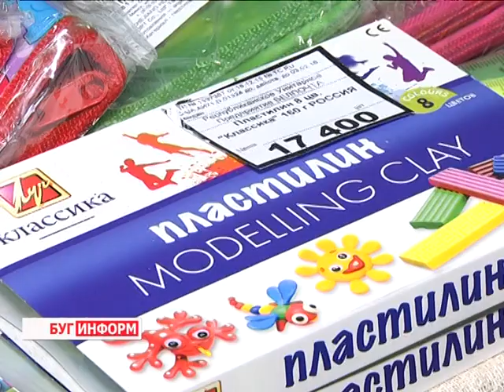2015-12-17 г. Брест. «Соберем подарок вместе» от работников Белпочты. Телекомпания Буг-ТВ.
Журналист В. Драгобецкая. Оператор Е. Процналь
Благотворительная акция «Соберем подарок вместе» от работников Белпочты.
.:«Подари детям  радость!».  Под таким добрым названием накануне Нового Года  в городе над Бугом стартовала благотворительная акция,  инициированная сотрудниками Брестского филиала Белпочты совместно с волонтёрами общественного объединения «Особое детство» и БРСМ.  Каждый год в отделениях связи  посетители и неравнодушные к чужой беде люди принимают участие в  новогоднем марафоне доброты, тем самым помогая формировать заветный мешок с подарками. Как это происходило -   расскажет наш корреспондент